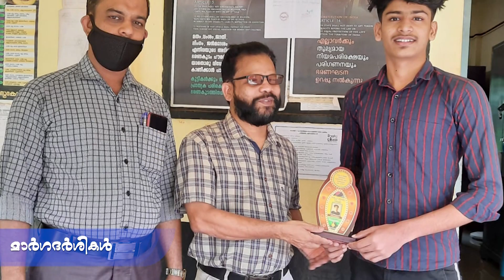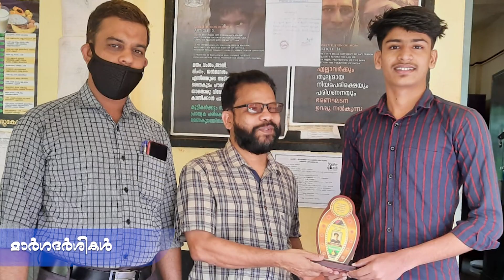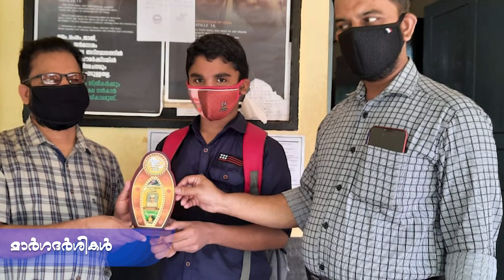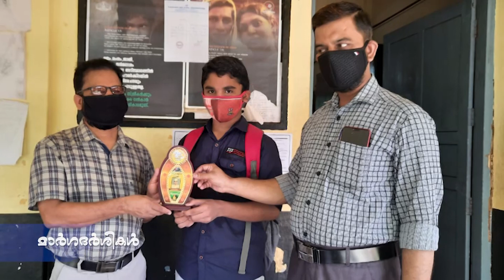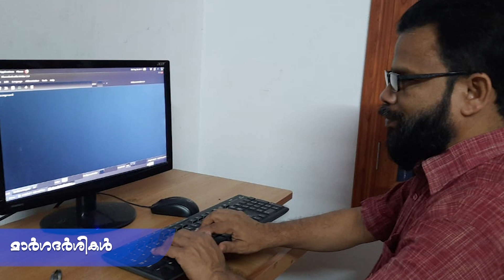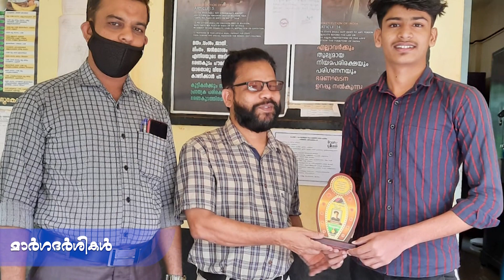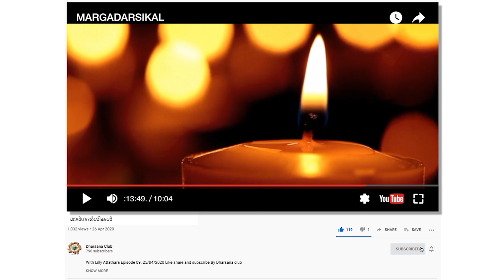MARGADARSIKAL മാർഗദർശികൾ Episode 122 Baburaj